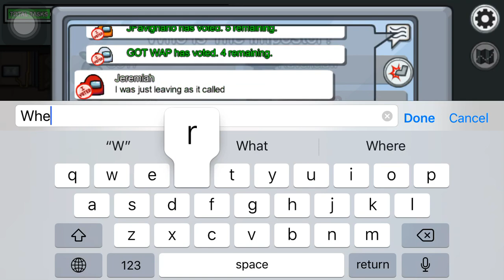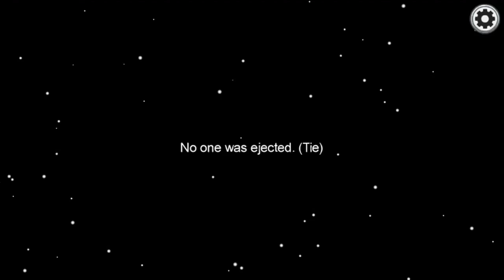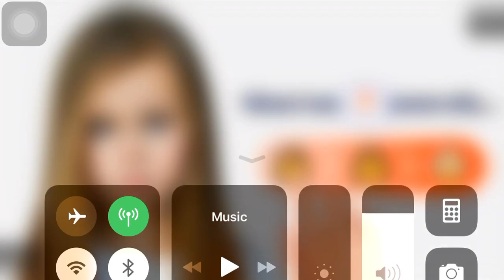This Victory gave the lobby chills...